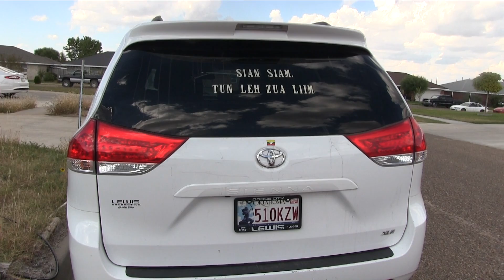Nau Minphuahna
2016